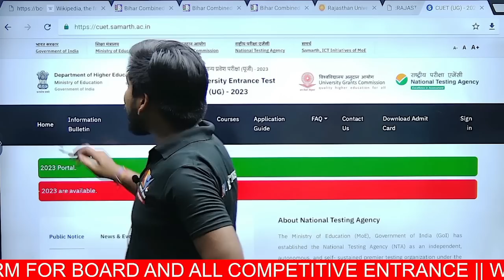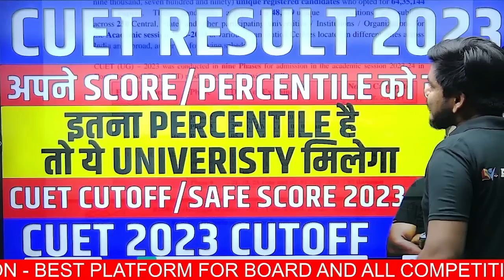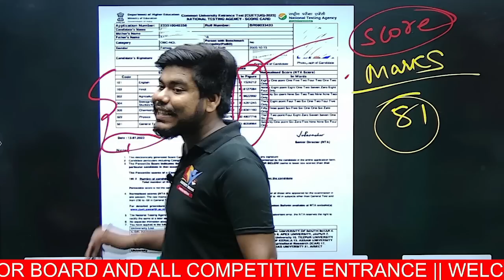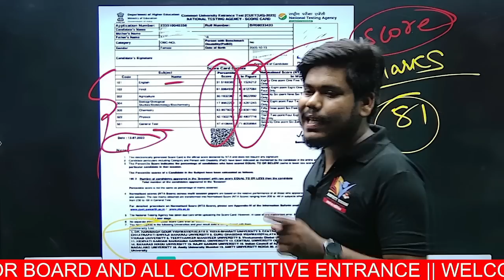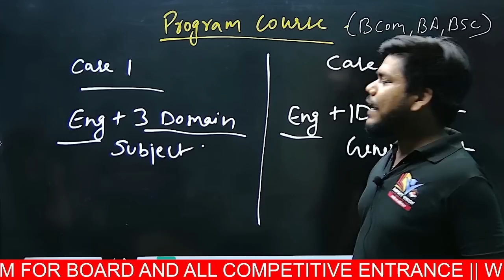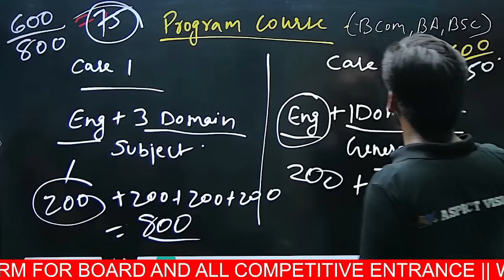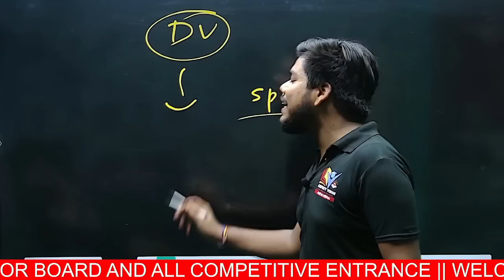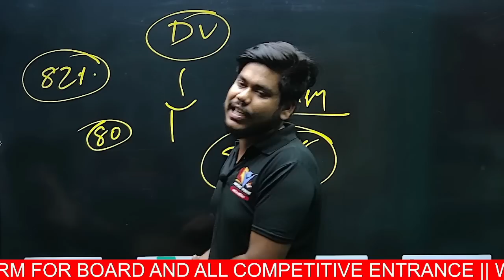CUET 2023 RESULT DECLARED || CUET 2023 CUTOFF || HOW TO CALCULATE CUET SCORE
Hi Everyone as CUET RESULT 2023 is released now , am I in the safe zone, CUET 2023 Result and if you won't be eligible for Delhi University Cut Off then how your CUET 2023 Result can be eligible. What will be the exact CUET 2023 Result with Delhi University Cut Off, no body can exactly analyzed but yes we can do the expectations on CUET 2023 Result and Delhi University Cut Off.